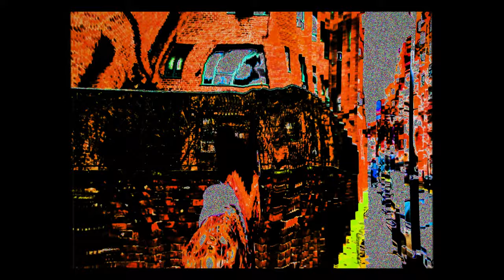Coquito - gismo . (directed by theArtLab edited by UnkleLuc)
Directed and Shot by: @theeartlab
Edited by: @unkleluc
song produced by: MitchSHAFFER

FOLLOW gismo .